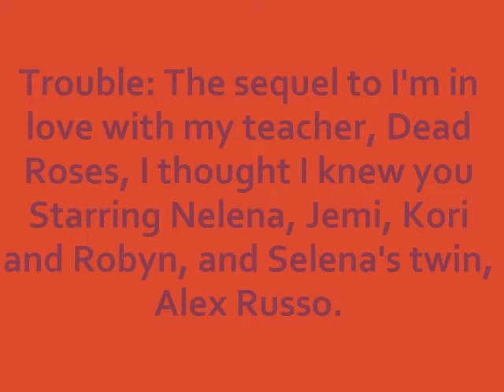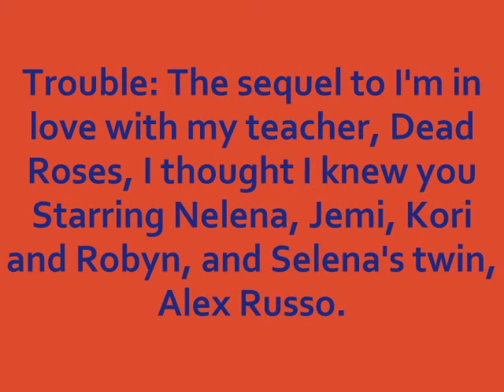Trouble (Nelena) S.4 E.40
Nick- She was 18, old enough to make her own decisions and I guess she made the decision that she wanted to be with me. Selena's personality is bright and I liked it. I fell in love with her and I don't regret it.
Alex- Did you ever get caught?
Nick-*shakes his head* No, not with the school. But one day we got caught with her mom. When Selena was in cheerleading and she was having a competition I would go. When Selena had some event, I would go because she'll invite me. Her mom also came and we both supported her. One day, Selena's ex Ryan, the kid I was talking about that spread a rumor around saying she gave him a blow job stabbed her in the side-
Alex-(gasps) Are you serious?
Nick-*nods* Yeah, so he stabbed her in the side with a knife and she was sent to the hospital. I went there and her mother was there. It was me, Demi, Joe, and her mom. The first person that Selena called in to see her was me. Her mom was like, "Whoa, why didn't I get called in first?" and I just told her not to worry. So I went inside and me and Selena talked. I guess Selena's mom got anxious and went in anyway. When she went in, me and Selena were in the middle of kissing and she caught us.
Alex-*laughs* Are you serious? What happened?
Nick- She didn't blow up because I didn't know she was there. We were kissing and we didn't break away, we didn't know she was in the room. So I guess she left because by time we did break, we were the only ones in there. Now 2 weeks later, Selena came home from the hospital. I went and picked her up and dropped her off at home and...I left. Like literally 15 minutes later, Selena comes banging on my door. I answered and she was like, "My mom's onto us and we've been found out. You have to let me in. I'm not going back home, I love you. Blah, blah, blah." And I was like, "Oh shit, I'm going to jail."
Alex-*laughs* That's what I'd be thinking. I mean I'm found out, I'm not going to think about rainbows and unicorns. I'm going to think about jail bars and the showers.*laughs*
Nick-*nods* I know right?! So I freaking out and not the first thing, but the only thing I can remember from the rest of that evening was when we had sex for the first time. Oh and then her mom came over and I was like, "Holy shit, what the hell is going on?" I didn't give her my address and Selena was like, "I didn't give her your address. I don't even have it on paper, lying around somewhere." So it was a surprise. Then we talked it all out and her mom said she approved because she wanted Selena happy. The end.
Alex-*laughs* Wow, that's not your everyday story. So why are you and Selena broken up? I've seen on the news that she tried to kill herself and the letter, but other than that, they forgot the reason why she overdosed.